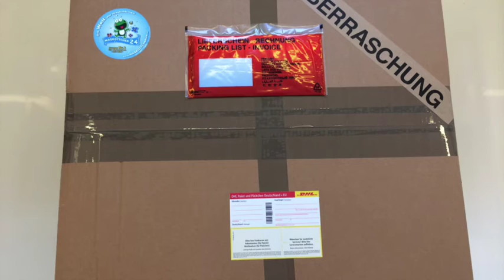176b Frosch Kostüm für Maskottchen Lauffiguren : Produktion Herstellung Bau (Maskottchen24)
Frosch Kostüm 176b für Ihr Maskottchen Lauffiguren / Produktion Herstellung Bau Professionell Hochwertig aus unserem Online Shop Maskottchen24

Kostüm Frosch Maskottchen 176b (Hochwertig)

Produktbeschreibung
Dieses Kostüm wird von professionellen Schneidern angefertigt und ist daher von sehr guter Qualität die sich bei fachgerechter Behandlung bemerkbar macht.
Weiterlesen...

639,00 € zzgl. Versand
inkl.19% MwSt.

Artikel-Nr.: 176b